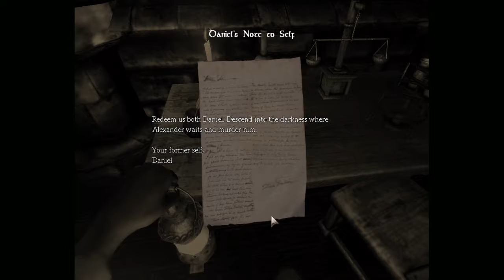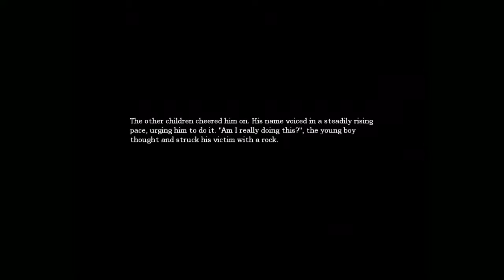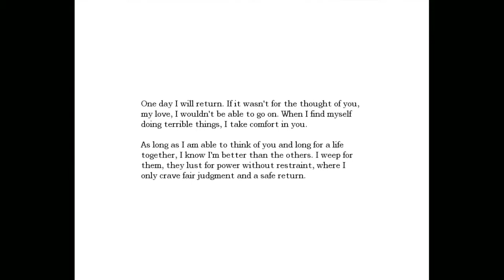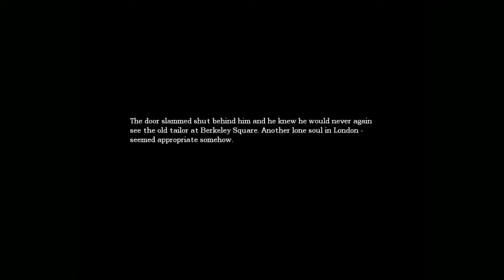Let's play Amnesia: The Dark Descent /PART 1 /Beware The Shadow!!!!!!!!!!!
Thank you guys for watching. leave a like and a comment if you enjoyed the video , don't forget to subscribe it helps me out allot , and I'll see u guys in the next video ;)